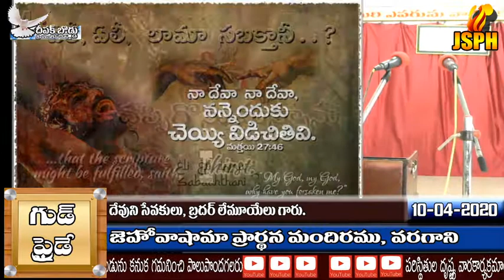Online GOOD FRIDAY message by Bro.Lemuel Garu, JSPH, Varagani 10-04-2020